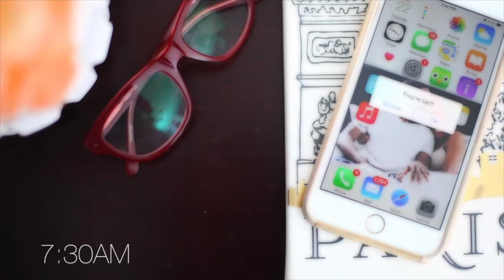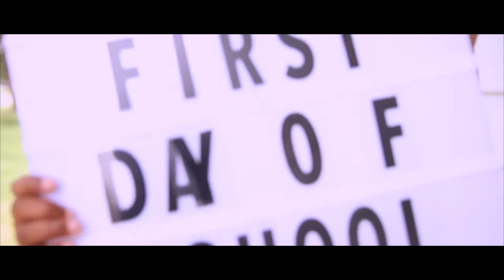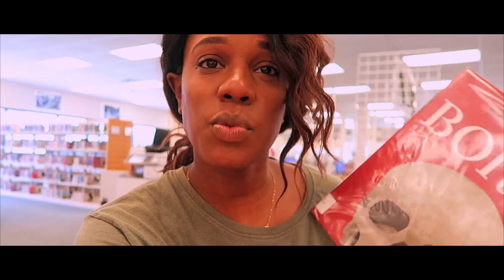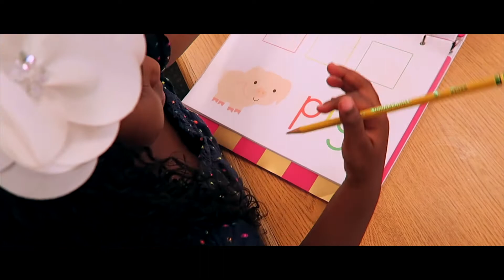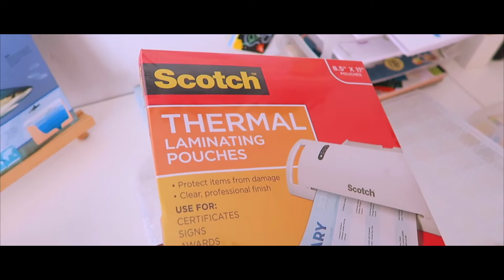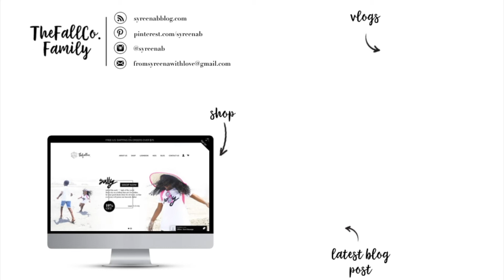FIRST DAY OF SCHOOL #176 | OUR FAMILY DIARY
I’m Syreena, wife to my boo (BDH). mommy to two handsome little men and a goWageous little lady baby. loving my husband and raising our babies is my hearts work! I homeschool our babies, take photographs of beautiful people, aspire to be a filmmaker, design tees and other things to remind me that everything i do should be done by faith + with love,  desperately wanna travel the world and am on a serious journey to fulfill God's purpose for my life... to let go, LOVE and let the Lord use me. yes & amen!

LEARN MORE ABOUT US:
OUR STORY- COMING SOON!
OUR WEDDING DAY- COMING SOON!
CAMERON- COMING SOON!
KENDALL- COMING SOON!
SAVANNAH- COMING SOON!
OUR FAMILY VISION- COMING SOON!

BECOME A FallCo KID - COMING SOON!
SHOP TheFallCCO KIDS - COMING SOON!
THEFALLCO KIDS INSTAGRAM - COMING SOON!
THEFALLCO KIDS FACEBOOK - COMING SOON!

SYREENABCREATIVE: OUR PHOTOGRAPHY + VIDEO BUSINESS
OUR PHOTOGRAPHY/VIDEOGRAPHY WEBSITE - COMING SOON!

CAMERA GEAR WE USE:
-Canon G7X
-Canon 5DMarkII
-Canon 5DMarkIV
-Canon 50m
-Tamron 24-70m

EDITING SOFTWARE:
-FinalCutPro X